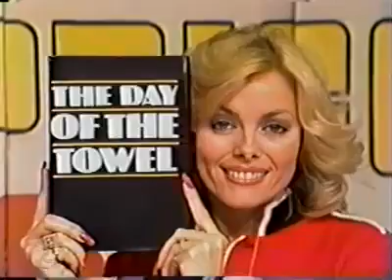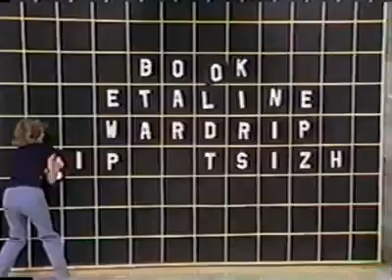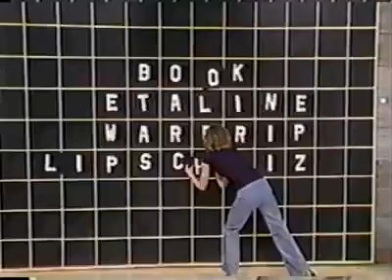The Price is Right - 1977 April Fool's Showcase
The third ever April Fool's showcase The Price is Right ever did... and the first one involving Holly - a special version of the classic Anagrams showcase. Airdate: April 1, 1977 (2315D).